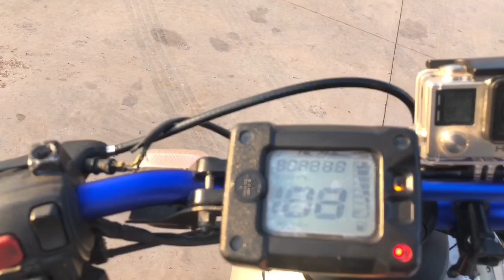Test ride stunt - 💷💸معشوقة الشباب للبيع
MODE: 1080p 60 fps Superview
    IPHONE X.

➜MOTORCYCLE: KAWASAKI Z750

➜VIDEO EDITING APP: filmora et  Adobe Premiere Pro cc